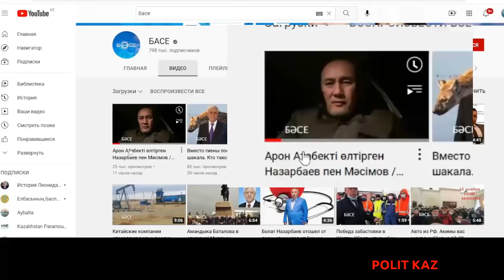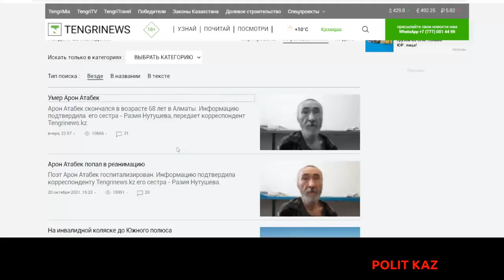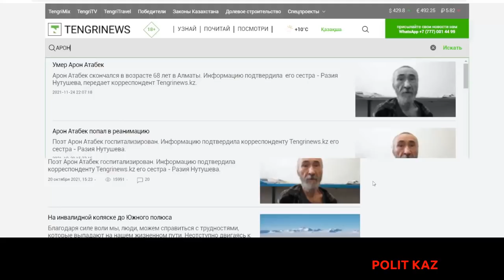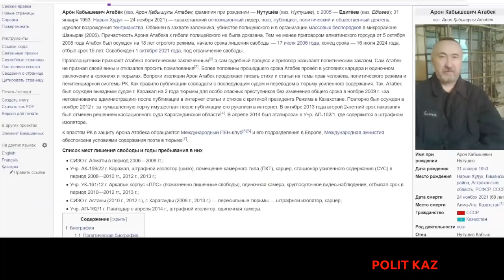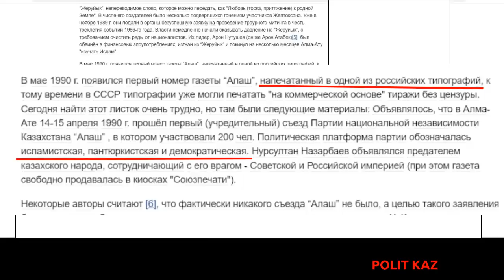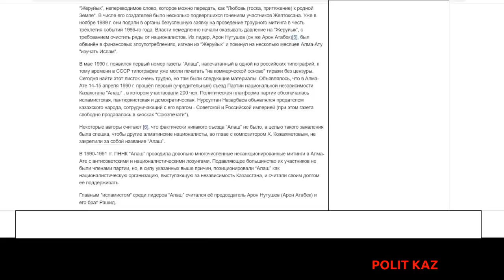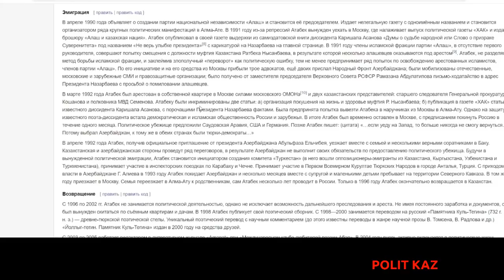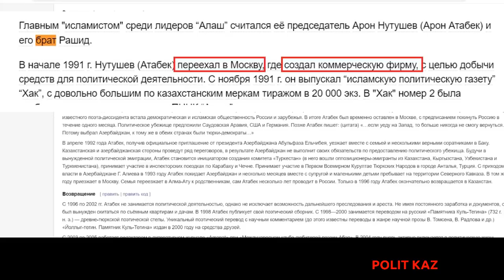Арон Атабек - выкормыш Кремля. Читаем вместе биографию Арона Атабека.